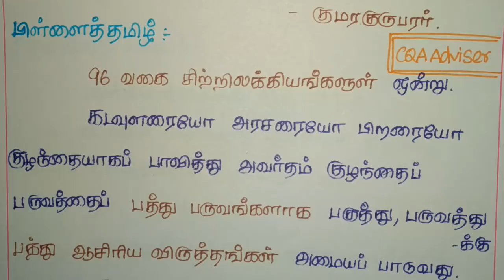TNPSC CCSE4 TAMIL shortcut அழகர் கிள்ளை விடு தூது, கலிங்கத்து பரணி, முத்துக் குமாரசாமி பிள்ளை தமிழ்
In this video we are explain some important questions in Seerapuram and kooyilpattu from 6th to 12th standard books. This is important for VAO, GROUP 1, GROUP2, GROUP 3 and GROUP4 exams. Here we are taken a class in clear explanation. We are explaining all the subjects Tamil, Aptitude, Math’s, Current fairs, General knowledge, History and etc.

புறநானூறு / முக்கிய குறிப்புகள் / TNPSC GROUP 2,2A,4,VAO EXAMS/
TNPSC TAMIL AKANANURU PURANANURU
TNPSC CCSE IV தேர்வுக்கு தேவையான புறநானூறு பற்றிய முழு குறிப்புகள்
TNPSC 12th Std Tamil Purananooru
Exam Tips - 100 / 100
பத்தாம் வகுப்புத் தமிழ் - புறநானூறு
Glory Of Purananuru
புறநானூறு சொல்லும் GST !! Purananuru Sollum GST
6ம் வகுப்பு புறநானூறு பாடல்